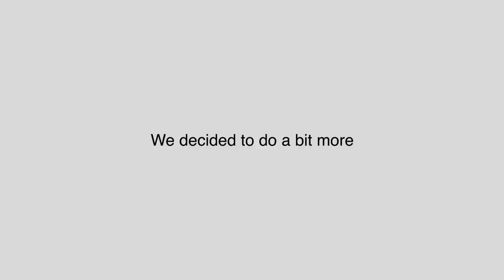The Tony Sly Music Foundation For Kids - Never Forget Tony Sly -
The Tony Sly Music Foundation For Kids will help to fund music programs for children. The foundation will establish and maintain a network of musicians and music industry professionals willing to donate talent and time towards musical education.

- The Hook-line Riot - Never Forget Tony Sly - Like this video? Come see thousands more at the Net's largest, uncensored, completely d.i.y. music video site, BlankTV.com! We've got News, Games, Contests and the stuff that we can't show on YouTube!

Never Forget Tony Sly - "The Tony Sly Foundation for Kids" A BlankTV Feature!

Artist city, country: Bristol, England, UK

Artist Biography: THIS IS A PRE-ORDER.

All profit goes to the charity.

We will keep the shop open until Midnight (GMT) December 1st 2014 (you will not receive a shirt before this date)

We will then place an order and get all shirts sent out once they have been delivered to us.

We are working directly with Jonathan Sly and Brigitte Sly on this one. Let's keep Tony's name alive and support an awesome charity